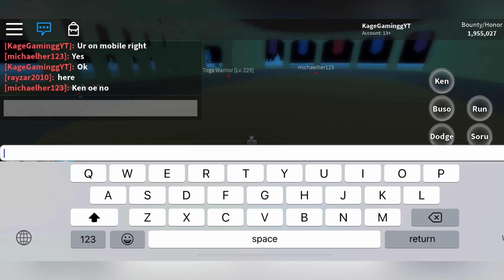Yoru/Dark Blade VS Gravity Cane | Blox Piece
I am putting more effort into my video guys cause I really want this channel to grow and become big plz like comment   share and subscribe trying to hit 1000 subs to start live streaming on mobile and like always thanks for watching